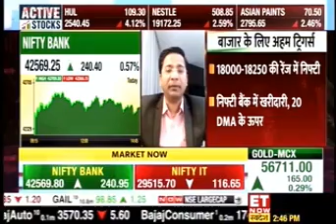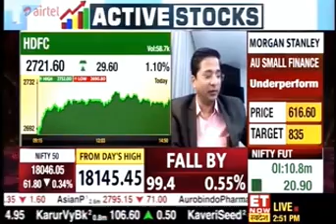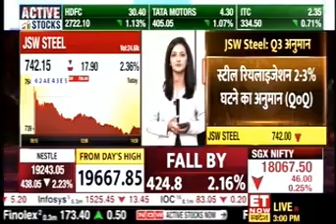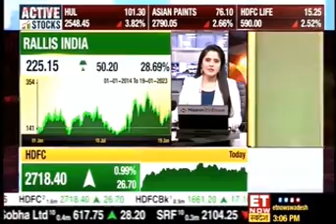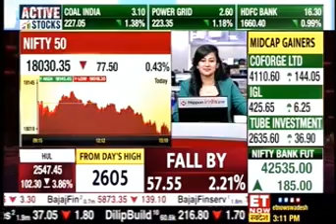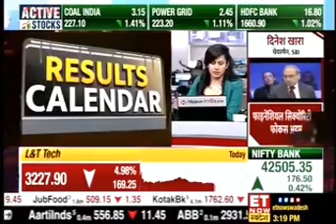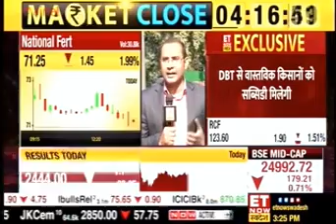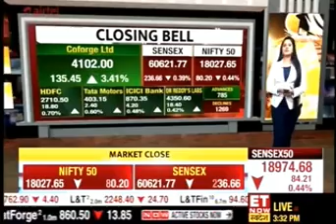Rajesh Palviya, ET Now Swadesh, 20 January 2023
Don't miss Mr. Rajesh Palviya, Technical & Derivative Research Head, Axis Securities, share his market insights with ET Now Swadesh.